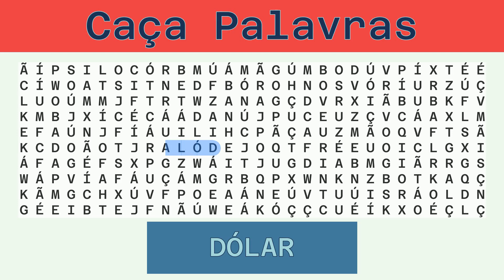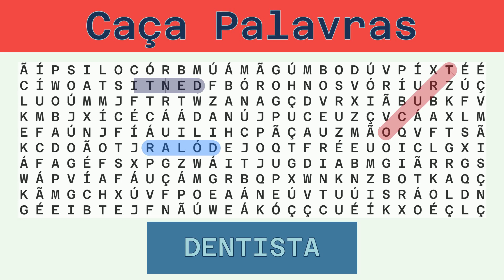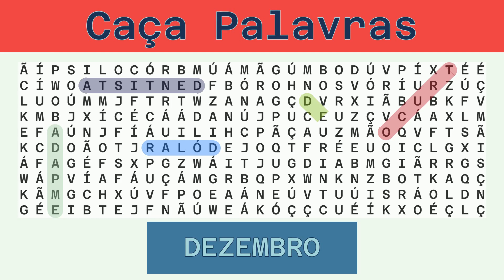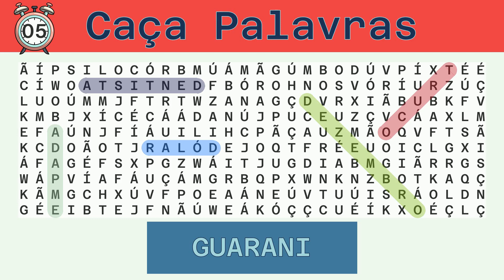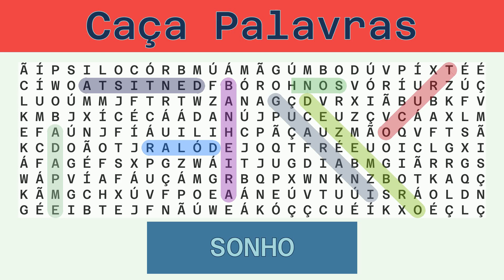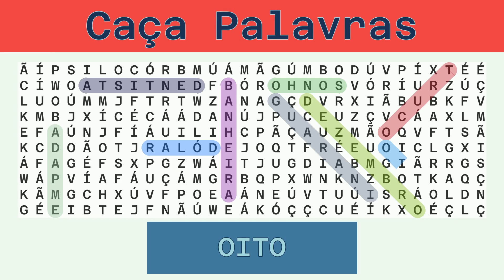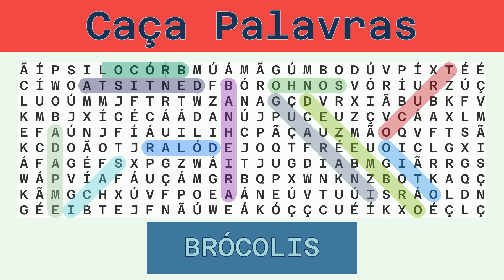Caça Palavras - Desafio do Dia 20/11/2022 - Difícil - Diversos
Palavras a serem buscadas:
DÓLAR, TRUCO, DENTISTA, EMPADA, DEZEMBRO, GUARANI, BANHEIRA, SONHO, OITO, SACI, BRÓCOLIS,

Solução:
00:30 DÓLAR
01:04 TRUCO
01:38 DENTISTA
02:15 EMPADA
02:50 DEZEMBRO
03:27 GUARANI
04:03 BANHEIRA
04:40 SONHO
05:14 OITO
05:47 SACI
06:20 BRÓCOLIS